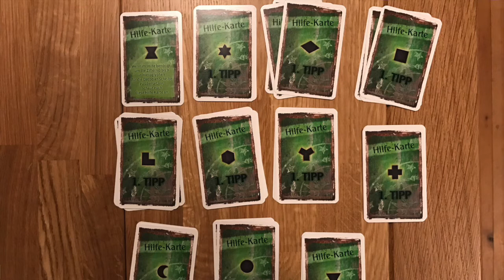Playing the news EXIT the game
The happy Luza jumps from the stress during Christmas preparations, to playing EXIT, the game.